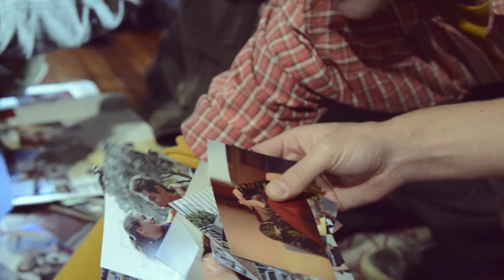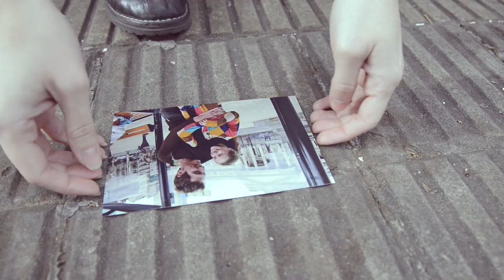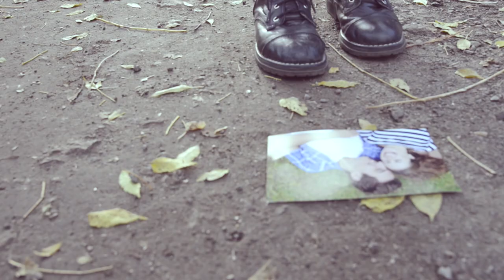Machaca - Dame una Razón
Director - Cinematographer - Editor: Germán Prieto
Producers: Gianni Sabbione / Lilí Gardés
Actress: Clara Schinocca
Script: Gianni Sabbione / Nicolás Castañeda / Germán Prieto / Max Ferzzola
Production Design: Sofía González / Gabriela Quintana
Lead Gaffer: Diego Arango
Wardrobe: Gabriela Quintana
Live Band Wardrobe: Gustavo Vasco
Makeup: Laura Bello / Bárbara González
Still Photography: Daniel Sadka / Hugo Poggio
Production Assistant: Federico Zampieri
Special Thanks: Mario Cordero